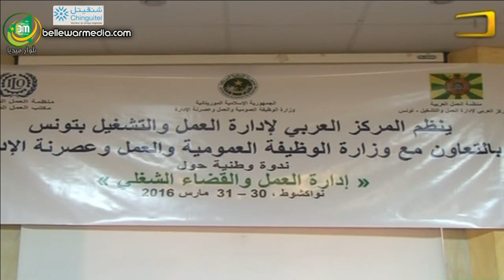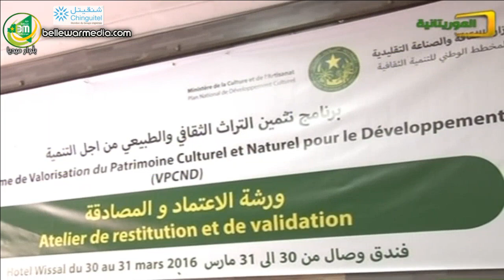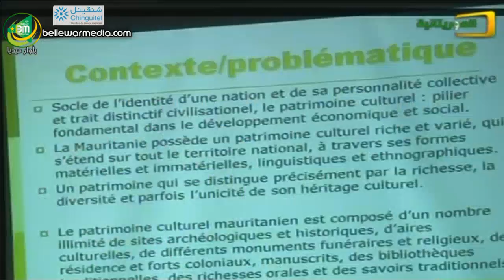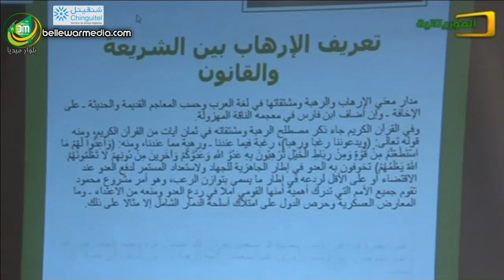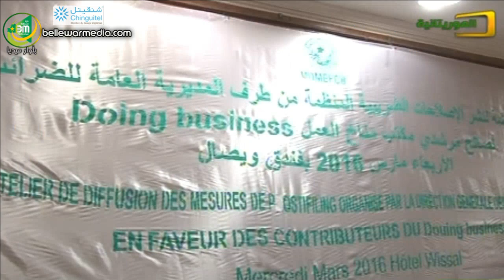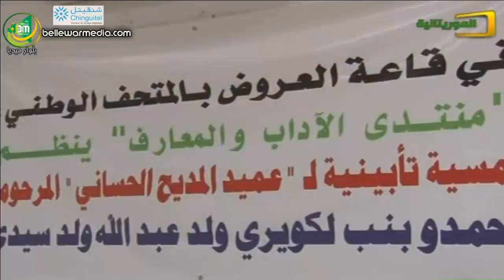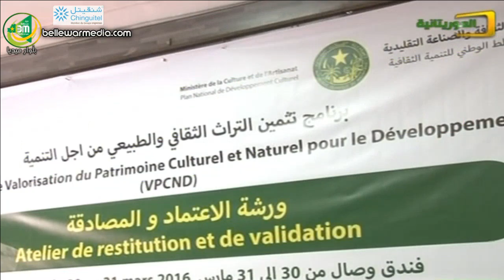نشرة اخبار قناة الموريتانية ليوم 30/03/2016- احمدو ولد اشريف المختار